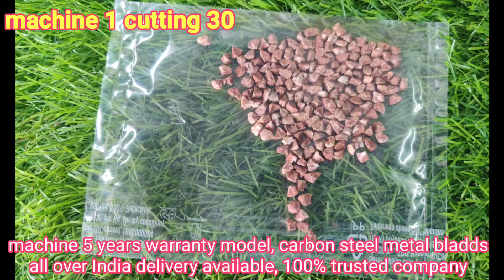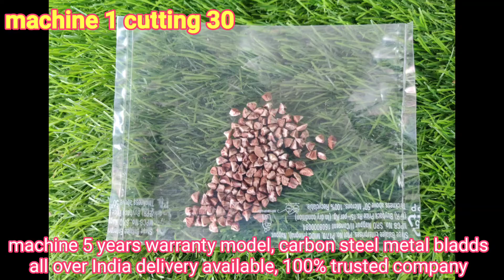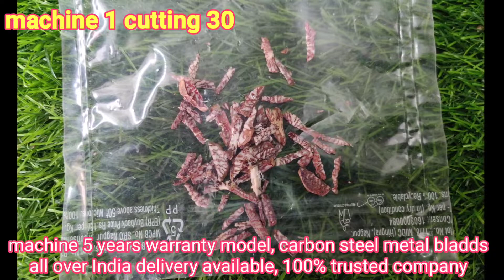SUPARI BETEL nut areca nut cutting machine 30 size cutting multiple - 7020565518